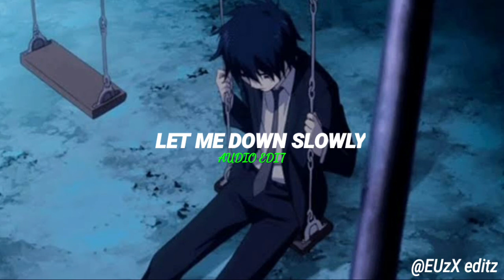LET ME DOWN SLOWLY | AUDIO EDIT | EUzXEDITZ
PLEASE GIVE CREDIT 🙏: BY TAGGING @EUzXEditz on your title|description.
SOFTWARE USED FOR MAKING THESE VIDEOS: KINEMASTER, VN EDITOR, CAPCUT

THUMNAIL : ME (SCREENSHOT FROM VIDEOS ONLY😅❣)

EDITING : ME (KINEMASTER : 80℅ EDITING | VN EDITOR SHAKES AND FX | CAPCUT FOR AUDIO EDIT)

(IGNORE)

___________________PEACE___________________